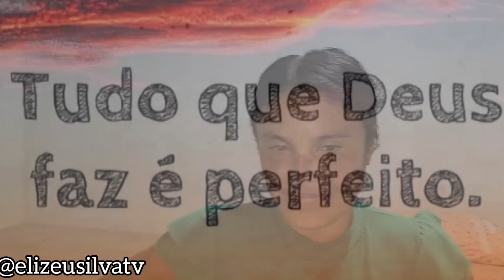ELIZEU FICA SURPRESO COM FAMÍLIA DA DONA FRANCIDALVA! VEJA O QUE ELES FIZERAM!